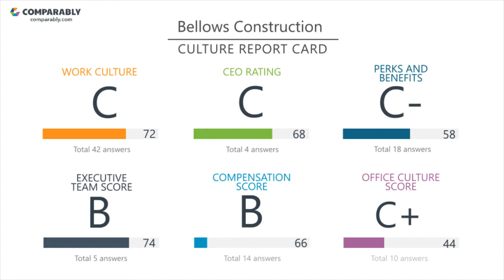Bellows Construction Culture - October 2017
See Bellows Construction's Company Culture as rated by their employees on Comparably (October 2017). Bellows Construction's workplace culture scores are based on 121 ratings.